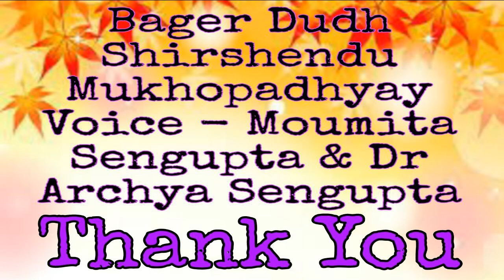Bagher Dudh | Shirsendu Mukhopadhyay | Bengali Audio Books | Bengali Audio Story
Bagher Dudh
Shirsendu Mukhopadhyay